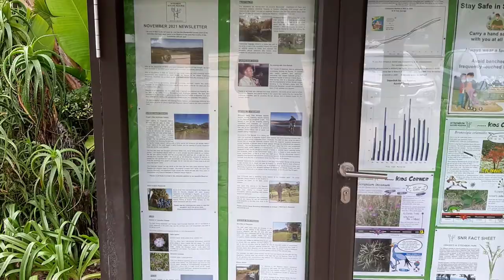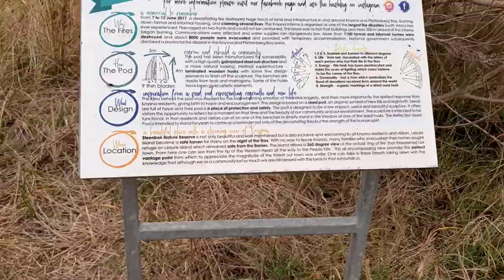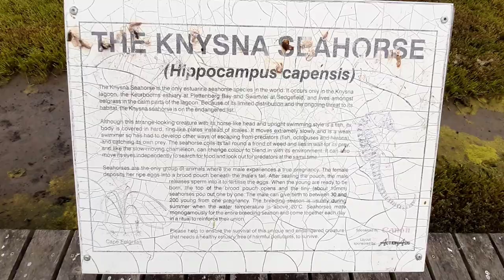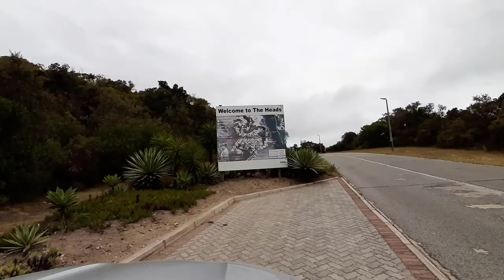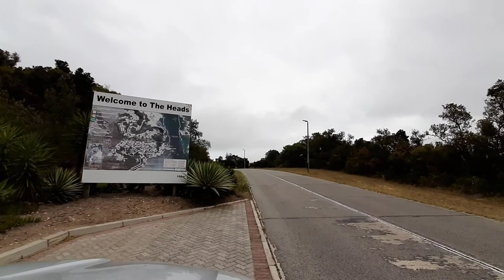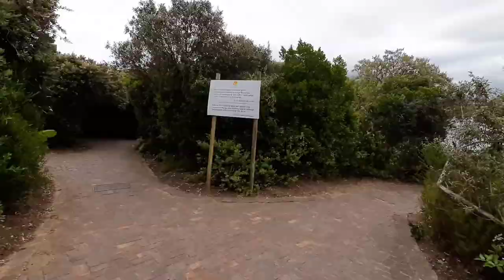S1 - Ep 79 – Exploring Leisure Island and Knysna Heads!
We left Thesen Island and decided to visit Leasure Island. We were really blown away by the Steenbok Nature Reserve. What a beautiful place to take a walk and enjoy nature. What was amazing to see, was that this is the only place in the entire world where you find the estuarine seahorse species. Found only in this lagoon. From here we went to the Knysna Heads and what spectacular views we saw there!